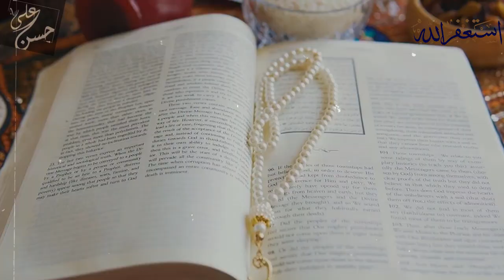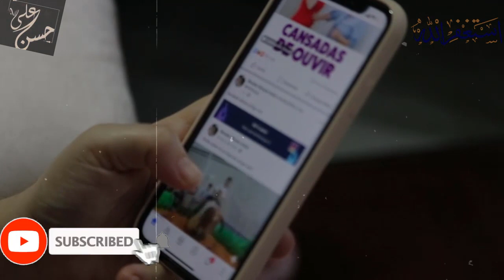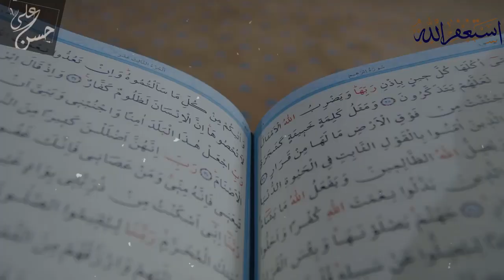Dr Zakir naik talks about Kareena kapoor and Saif Ali Khan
Dr Zakir naik talks about Kareena kapoor and Saif Ali Khan | dr zakir naik lecture hindi